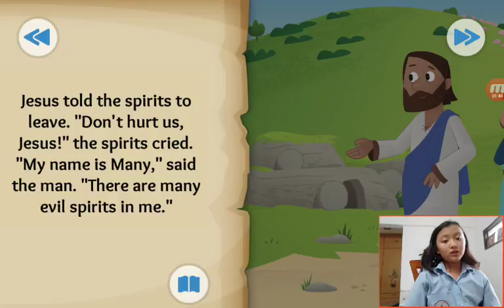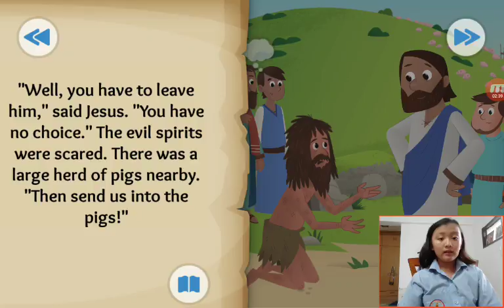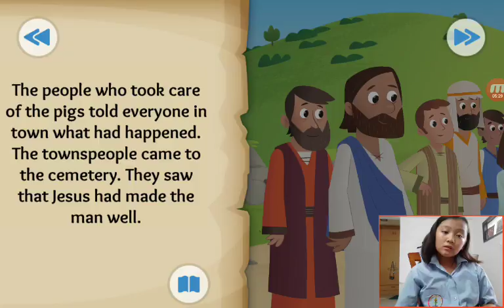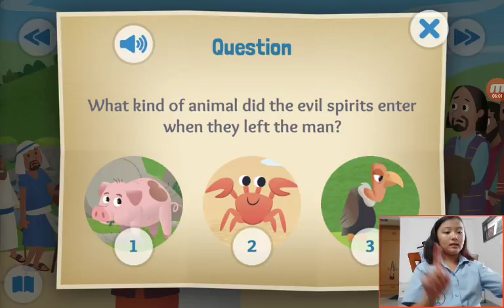‹Kids›Grace：Wonderful Bible Story‹성경이야기›– Demons Destroyed about Jesus casts out evil spirits